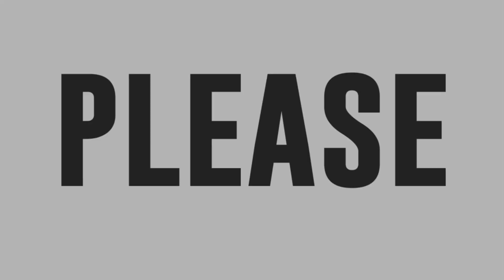It’s Showtime family, may new years resolution ngayong 2020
The “It’s Showtime” family and Awra Briguela share their respective New Year’s resolutions.